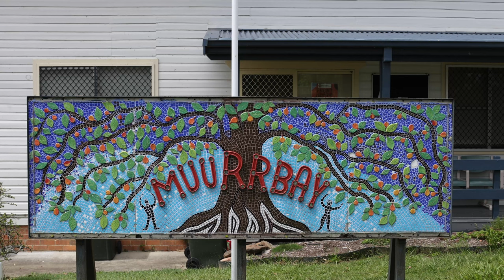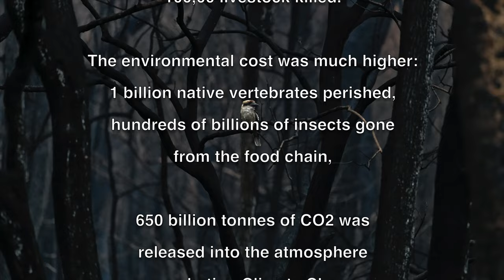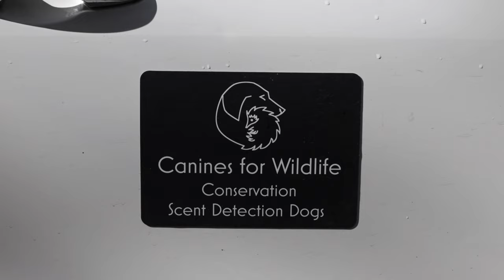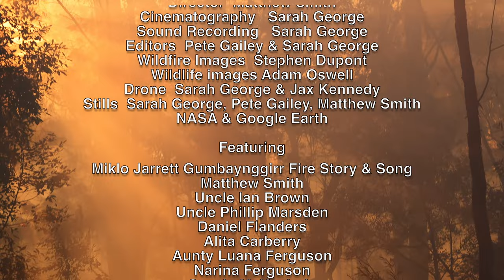Cool Burning. A Gumbaynggirr Fire Story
A film for all Australians concerned about the devastating impacts of wildfires on threatened species, the environment and peoples home. Cultural burning has been carried out for 10's of thousands of years to regenerate the bush and promote a healthy ecosystem for all native plants anad animals.

‘Australia was built on fire. You can’t stop something that’s been happening for thousands and thousands of years. Cultural fire is the way to go it's better management of the forests themselves If we have enough cultural burns these wildfires won't be happening. Fire is a very good tool if handled correctly.' Uncle Ian Brown, Garby Elder.